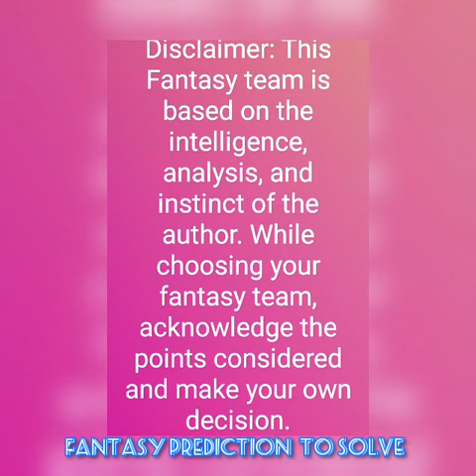BRP vs MCC Brno Reptors vs Moravian CC ECN Czech Super Series Week 4- T10 Cricket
BRP vs MCC

Brno Reptors vs Moravian CC

ECN Czech Super Series Week 4- T10 Cricket